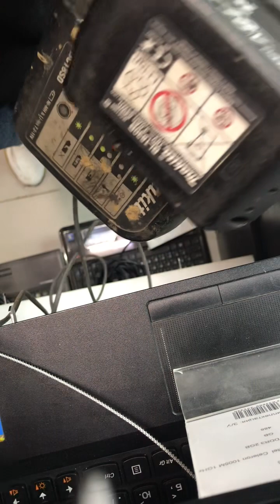22 марта 2023 г.